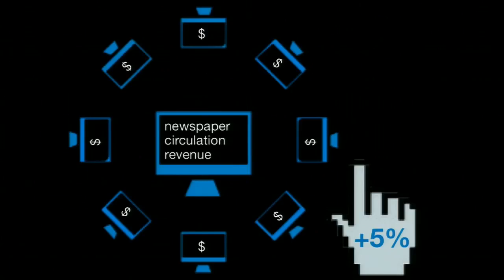WHO WILL PAY FOR QUALITY JOURNALISM?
Tom Rosenstiel of the American Press Institute analyses the business model for journalism in the digital age. Speaking at TedX.